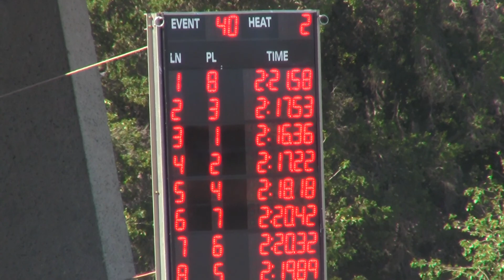PASA DKS 200 Free Jean-Pierre